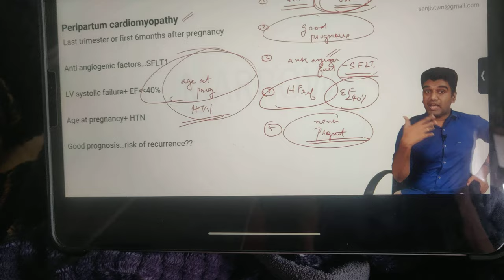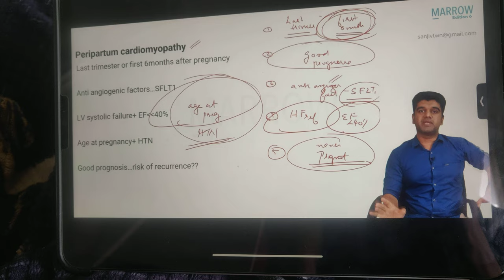wisdom words from legendary dr rakesh nair marrow faculty(1)